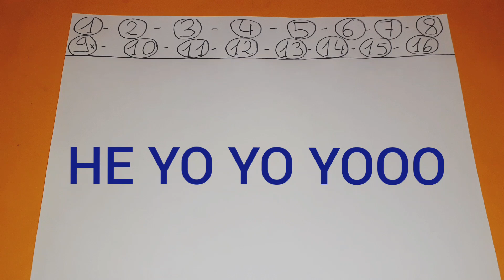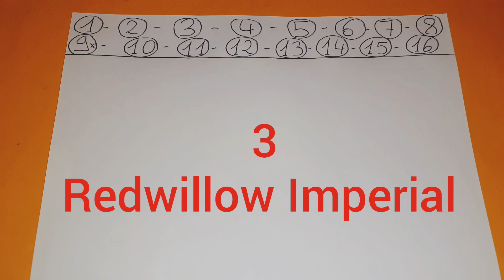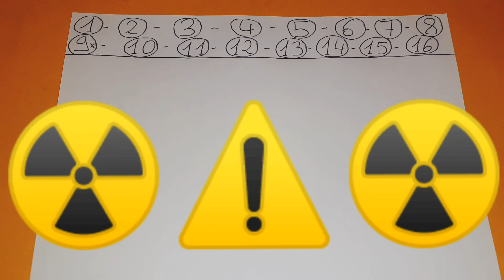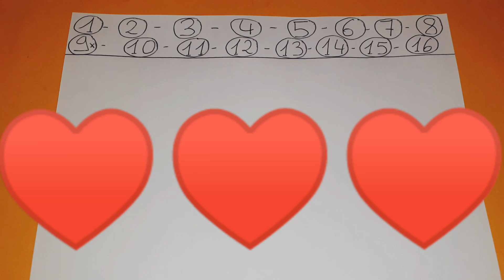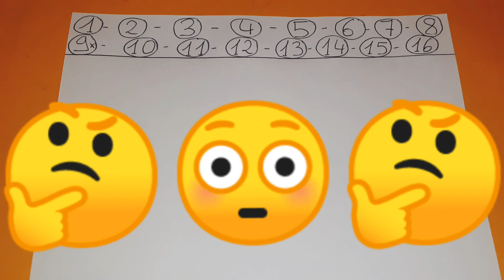PRONOSTIC QUINTE LUNDI 24 FÉVRIER 2020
PRONOSTIC QUINTE LUNDI 24 FÉVRIER 2020 ! BENOITREKIN ! Salut les turfeuses, les turfeurs, j'espère que vous avez la pêche et comment ! DIRECTION Auteuil ! Pour le prono et l'analyse du QUINTE du jour par BENOITREKIN ! Pour le prix Beugnot ! Haies, 3600 mètres, 16 partants, réunion 1 course 1 R1C1 ! Départ 13h50, handicap divisé, corde à gauche, piste en herbe, 100 000€ euros, référence +7, +9, listed race, pour tous chevaux de 5 ans et au-dessus, ayant couru depuis le 1er janvier de l'année dernière inclus ! BONNE chance à tous ! Choppez le moi !